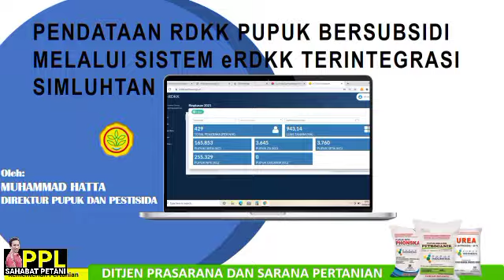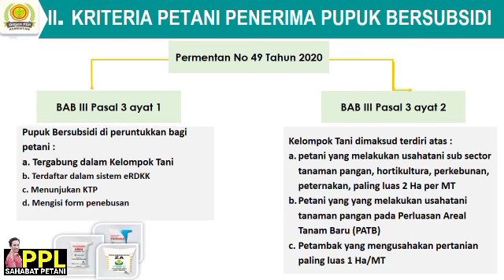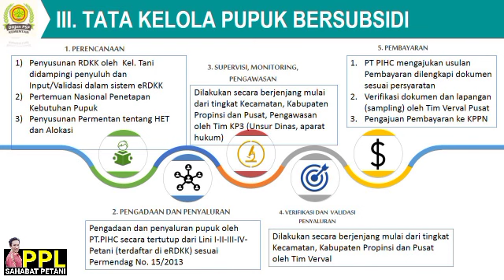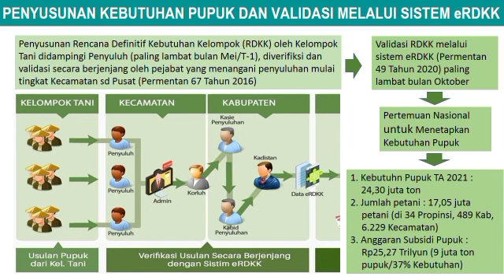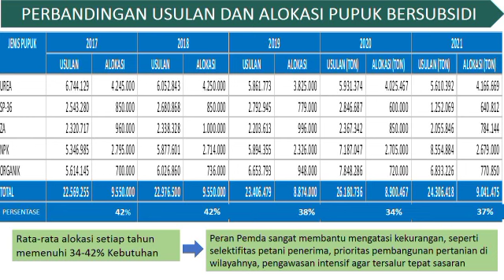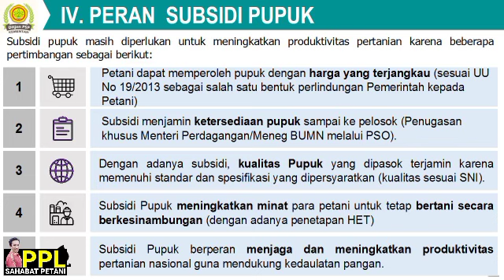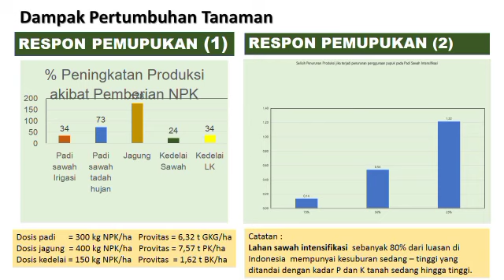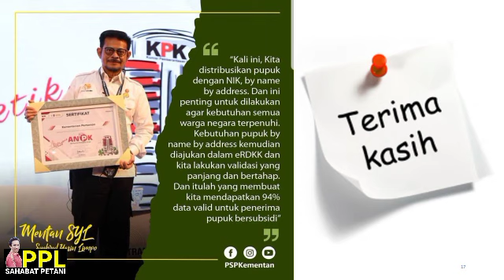KEBIJAKAN BARU PUPUK BERSUBSIDI TAHUN 2022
H. MUHAMMAD HATTA S., STP., MM selaku Direktur Pupuk dan Pestisida pada Direktorat Jenderal Prasarana dan Sarana Pertanian Kementerian Pertanian RI.
Memaparkan Kebijakan Baru Mekanisme Pengusulan eRDKK Pupuk Bersubsidi Tahun 2022.
Semua Petani Calon Penerima, Wajib Terdaftar pada Aplikasi SIMLUHTAN dan eRDKK sesuai dengan Persyaratan yang telah ditetapkan sebelumnya